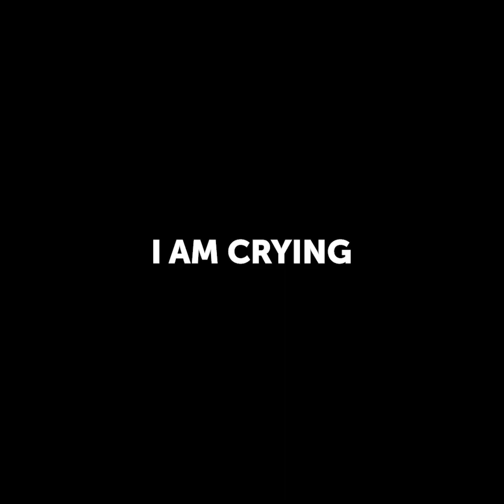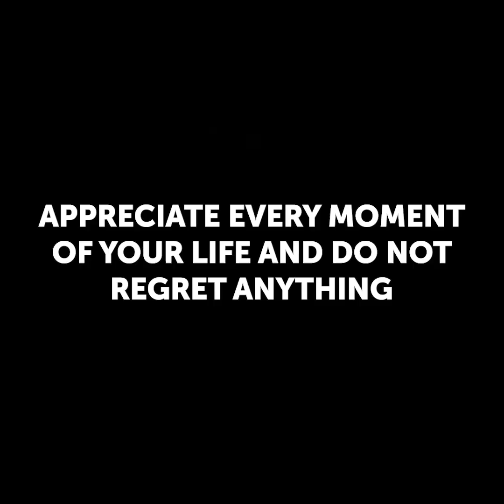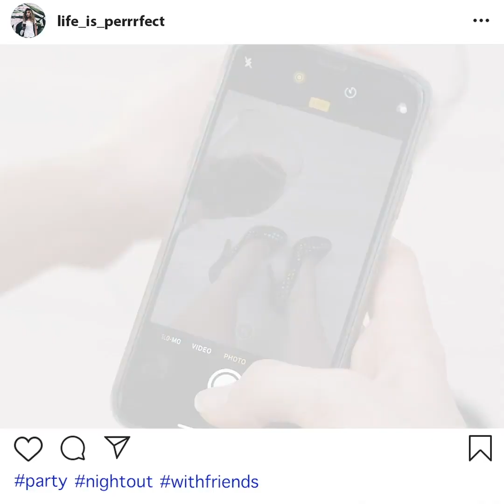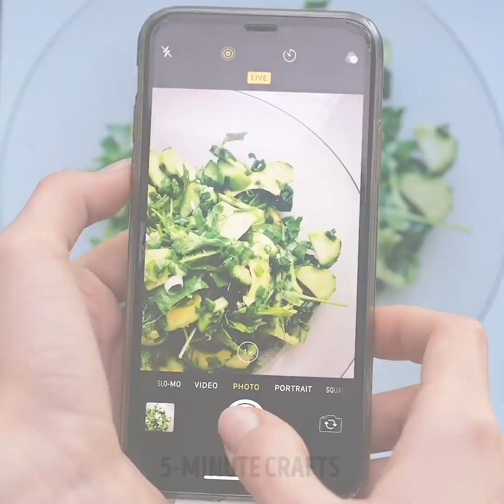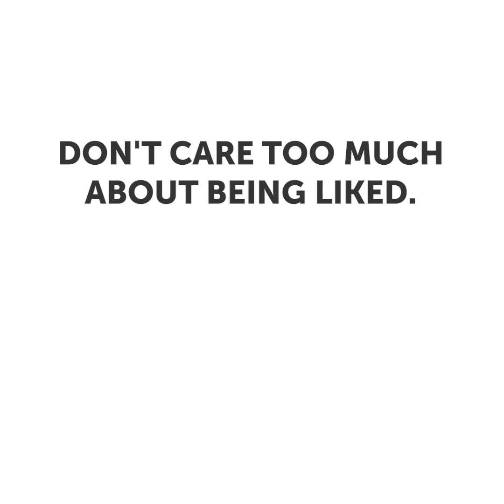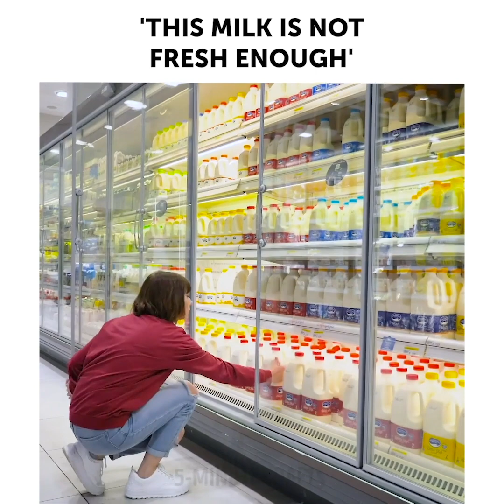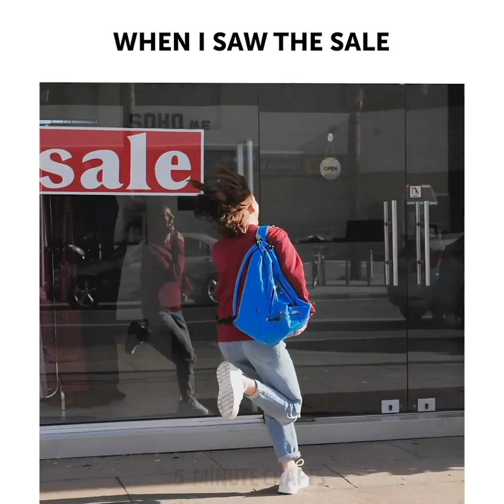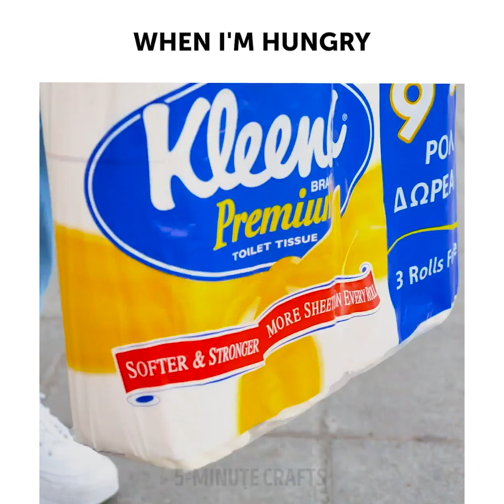EXPECTATION VS REALITY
Timestamp

00:01 Expectations vs reality
03:36 Instagram vs Reality
11:10 Every time I go shopping